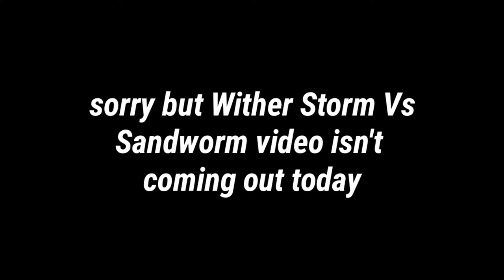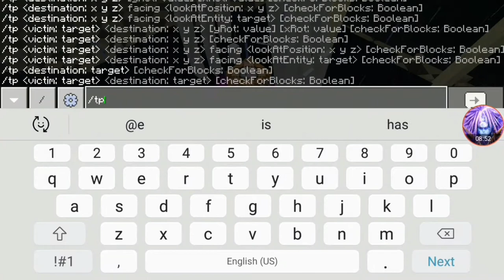Wither Storm Vs Sandworm | Minecraft (Short & Quick Battle)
Wither Storm
Remake By galaxy games, ender mods and FLORESCA etc.

Sandworm addon By The Rhex CH and 舞龙刘 (The Account may be hacked)